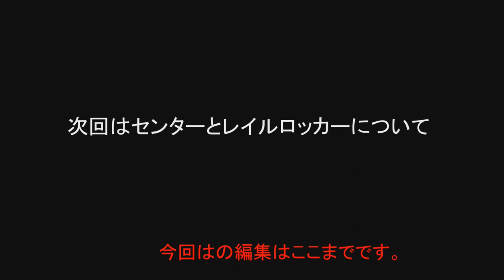小室正則 解説サーフィン上達の為にマテリアル編 パート2 サーフィンのための身体の動かし方。最も重要なポイントはボトムターン。足首のブロック。愛のボトムターンを生む幻のボトム（サーフボード）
サーフィンを難しくしない為に先ずは道具（マテリアル）の事を理解することをお勧めします。
サーフィンは何故ボードのボトム形状にこだわるのでしょうか。
それは人の運動のメカニズムは足首からはじまることに関係して
いるからです。
足首→膝→腰→肩へ関節が連動して動いて行きます。→足元の土台（サーフボード）はしっかり体を乗せられて圧をかけられるものが良いでしょう。

波にテイクオフしてボトムターンからサーフィンがはじめる時に体の動きのイメージをわかりやすくお伝えしたいので「演歌」通して説明したくなっちゃいました。

演歌は体の下から力をこめて歌いあげていきますね。
これがサーフィンのボトムターン（波の下）から波のフェイスを駆け上がり波のトップへと向かう縦のアプローチの感覚なんです。これがサーフィンのカッコいいところオフザリップ（パクリンチョ）のアプローチになるわけなんです。

サーフィンの極意であるボトムターンについてボード形状と運動のメカニズムがパラレル（平行）していることを演歌を通じて理解イメージして欲しいのです。

今回のパート2はこの説明から始まっています。
「マニューバー重視の幻のボトム」

用語
ボトムターン,カットバック,マニューバー,ノーズ ロッカー, テールロッカー, レイル,チューブ, カワイミキオ, デガワ, バッファローケアウラナ, ブライアンケアウラナ, ラスティケアウラナ, レラサン, パイプライン, ノースショア, プレーナー, ハワイのビックウエェーバー サーフィン初心者,メンタル,ハングテン,ハングファイブ、世界チャンピオン,オリンピック,サーフボードロッカー,マジックボード,日本サーフィン連盟,SUPA,日本スタンドアップパドルボード協会,KURE134

マーボロイヤルホームページより